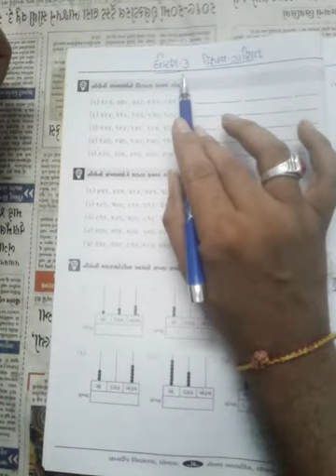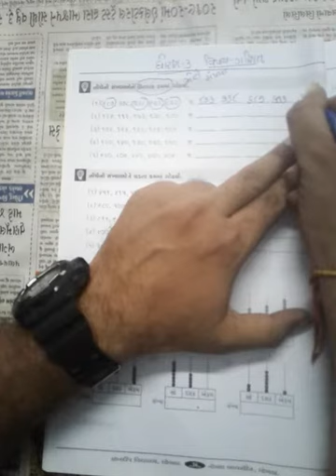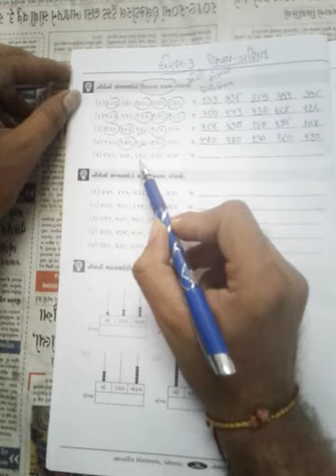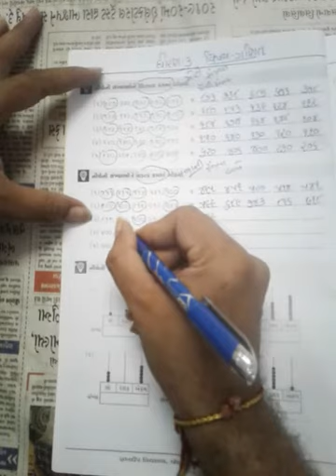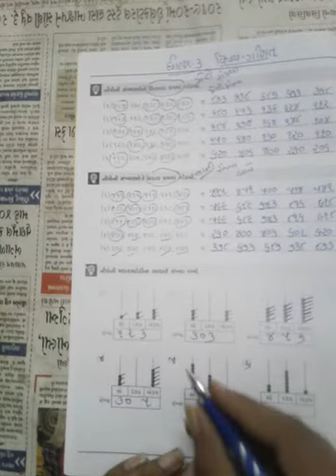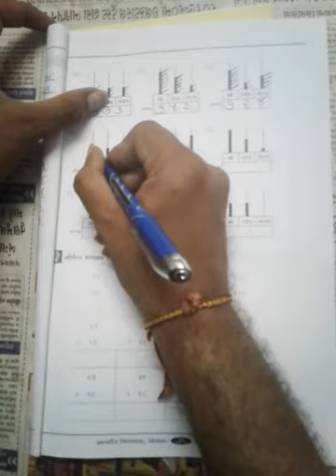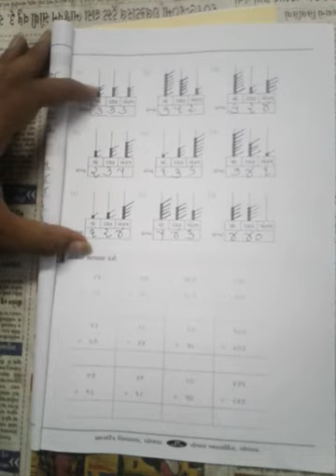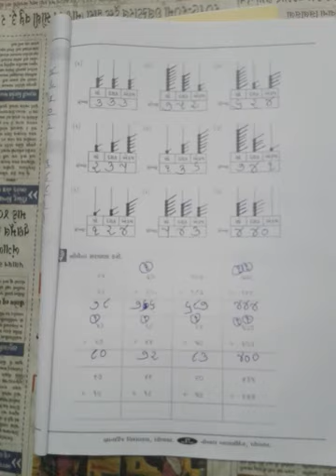ધોરણ 3 ગણિત